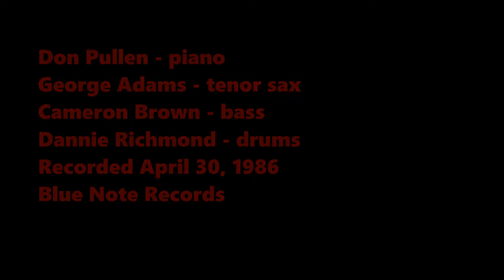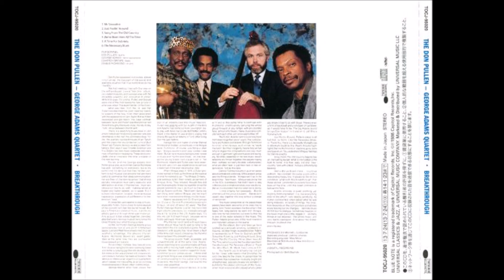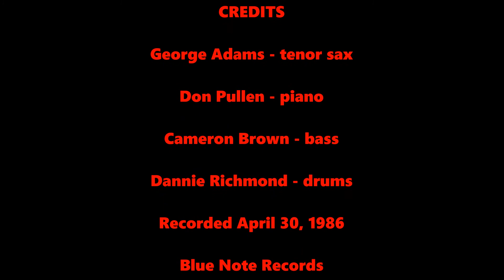Don Pullen \ George Adams - Song from the Old Country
Don Pullen - piano
George Adams - tenor saxophone
Cameron Brown - bass
Danny Richmond - drums